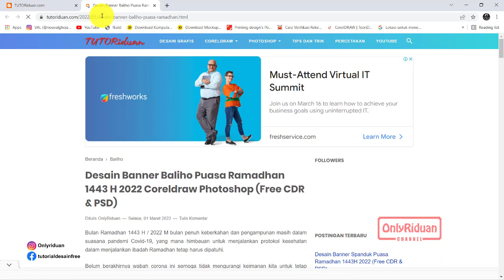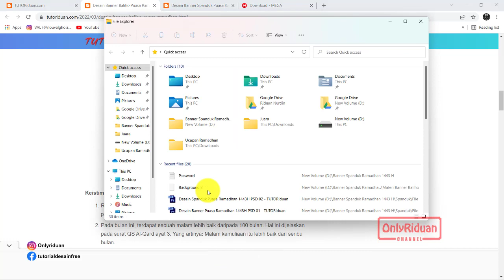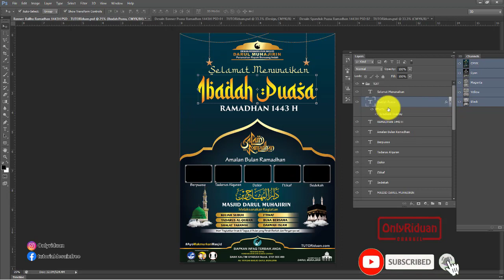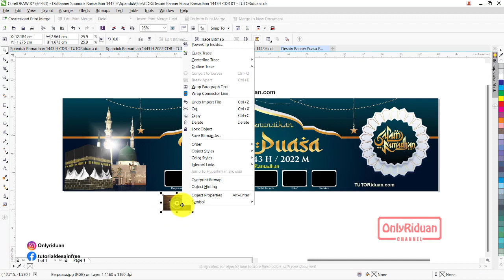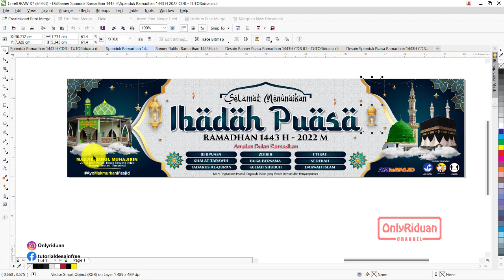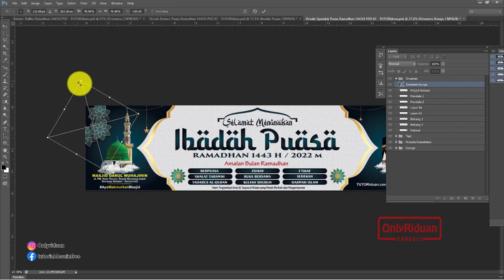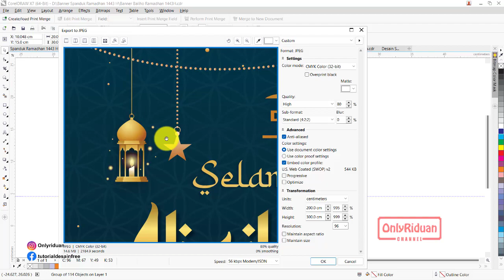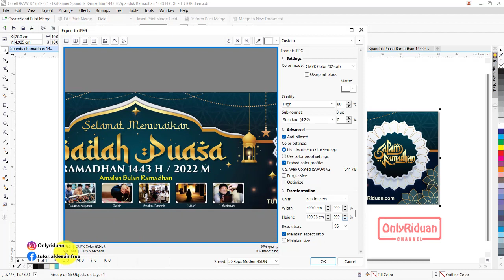Desain Baliho Spanduk Puasa Ramadhan 1443H 2022 CorelDraw Photoshop - Banner Design Tutorial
Tutorial Cara Mudah Membuat Desain Baliho Banner Spanduk Puasa Ramadhan 1443 H / 2022 M dengan Coreldraw (Free CDR) dan Photoshop (Free PSD), Banner Bulan Puasa, Marhaban Yaa Ramadhan, Banner Design.
03:52 Cara Download Banner/Spanduk Ramadhan
04:58 Cara Extract File Banner/Spanduk Ramadhan
07:41 Cara Edit Baliho Ramadhan di CorelDraw & Photoshop
13:12 Cara Edit Spanduk Ramadhan di CorelDraw & Photoshop
25:57 Cara Simpan Siap CETAK di CorelDraw & Photoshop

Semoga Bermanfaat